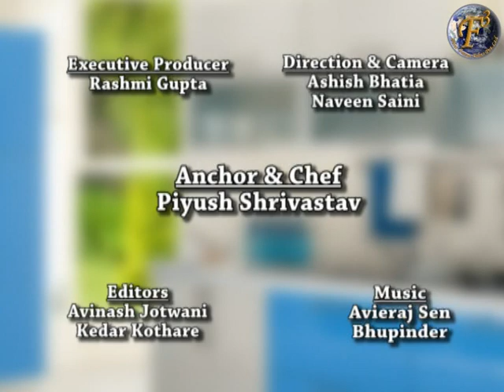CHICKEN MOMOS II चिकन मोमोस II BY F3 BACHELORS COOKING II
Recipe to prepare "Chicken Momos":

Ingredients:
1 bowl boneless chicken
1 tbsp refined oil
1/2 lemon juice
1 pinch salt
1 pinch blackpepper powder
1 tbsp refined flour/maida
1 large bowl refined flour/maida dough, (soft dough kneaded with lukewarm water, and covered with wet muslin cloth-piece for 15 minutes)
1 bowl mixture of refined flour/maida and water

Method:
For Stuffing:
Take chicken, and cut into small pieces.
Add lemon juice to the chicken pieces in bowl; mix well and keep it aside till the oil heats.
Add to the oil, chicken pieces and salt.
Stir continuously until moisture in chicken dries out completely; toss once.
Add little lemon juice, and stir again to cook evenly.
Add blackpepper powder, and stir-cook again.
Add refined flour/maida, and stir vigorously on high flame, to dry out the remaining moisture in chicken.
Put off the flame, and keep it aside.
For Momos:
Take out small (lemon-size) portion of the dough. Make a ball by rolling in circular motion between your hands. Flatten with your hands, roll on the board with the help of rolling-pin, and cut all its edges.
Put 3-4 pieces of chicken stuffing on it at the centre, and apply mixture of refined flour/maida and water on the edges. Lift all the edges, and seal them to give a shape of small round sack.
Repeat the method to prepare rest of momos, and then steam them.
Chicken Momos are ready to serve with your favourite chutney.

In this video OF F3 Bachelors Cooking our chef Piyush Shrivastava is telling the healthy, delicious & quick recipe to how to make " CHICKEN MOMOS" in less than 6 mins.